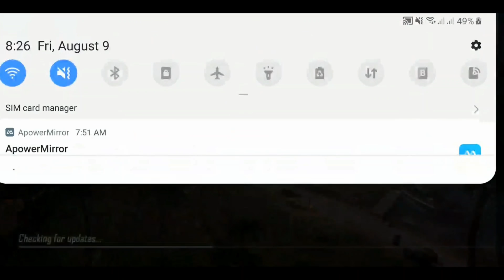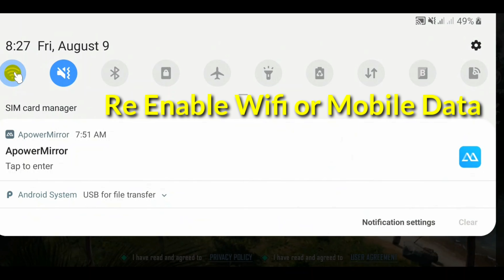PUBG Unable to connect to server Fix PUBG Error Code 154140716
Hi in this video i'am going to show PUBG Unable to connect to server Fix PUBG Error Code 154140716

More Watch